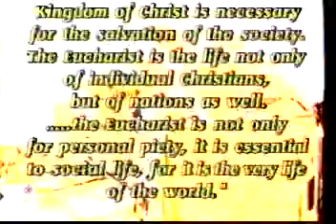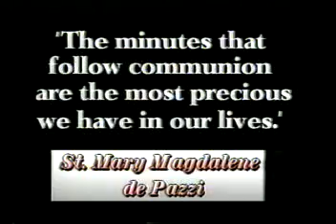The Eucharist (part 3 of 3)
St. Peter Julian Eymard has rightfuly said: "The spread of the Eucharistic kingdom of Christ is necessary for the salvation of the society. The Eucharist is the life not only of individual Christians, but of nations as well. The Eucharist is not only for personal piety, it is essential to social life, for it is the very life of the world."